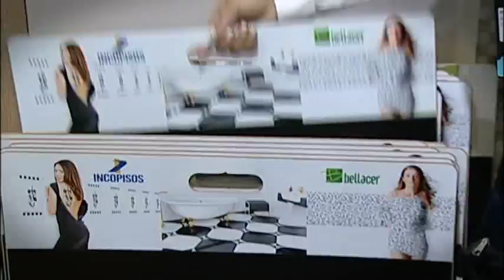CEDASA - EXPO REVESTIR 2013 - ING